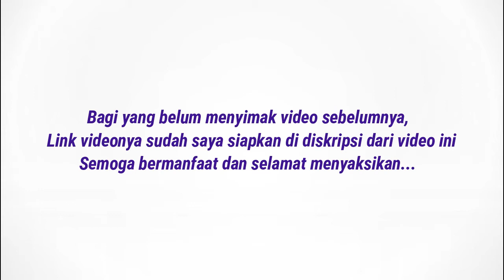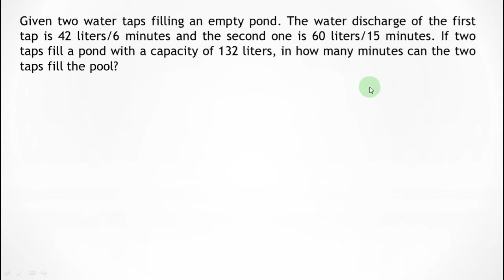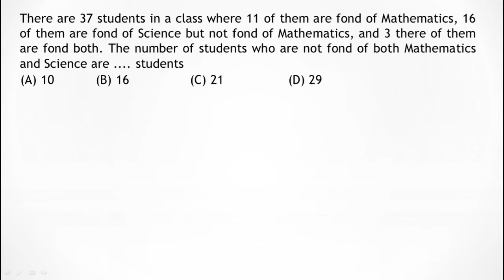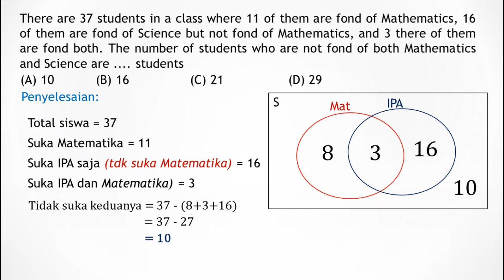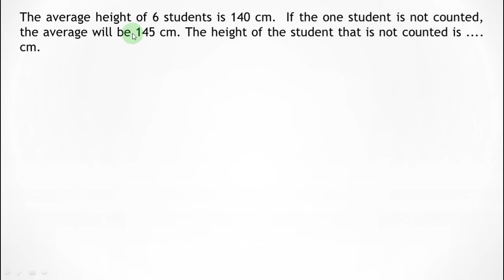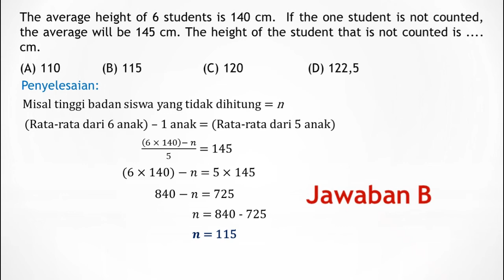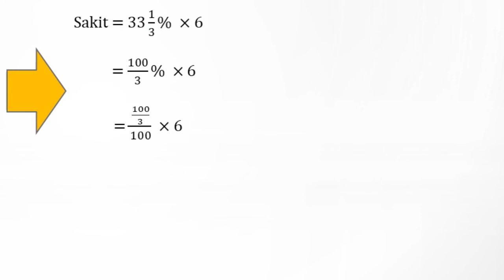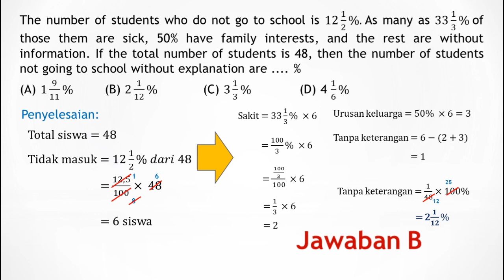Contoh Soal Olimpiade Matematika MI 2020 | Pembahasan JSM Olympicad | Soal Dalam Bahasa Inggris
Siswa-siswi MI khususnya pelajar Muhammadiyah yang akan mengikuti ajang bergengsi tahunan yaitu lomba JSM (Jaringan Sekolah Muhammadiyah) Olympicad di manapun kalian berada, pada video ini saya berikan contoh soal Matematika dalam bahasa Inggris disertai pembahasannya. Soal tersebut saya ambil dari JSM 2020 yang diselenggarakan bulan Maret 2020 lalu. Selamat menyaksikan dan semoga bermanfaat.